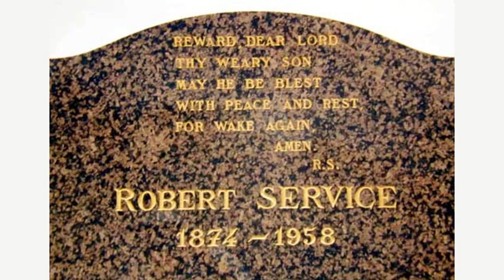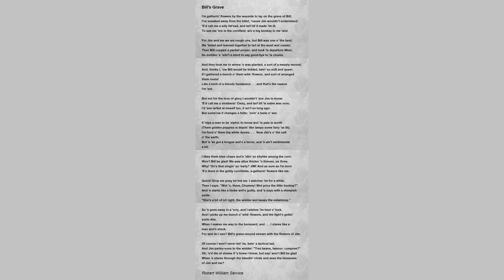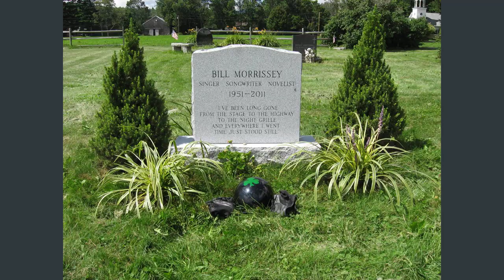Bills Grave by Robert William Service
Bill's Grave by Robert William Service

I'm gatherin' flowers by the wayside to lay on the grave of Bill;

     I've sneaked away from the billet, 'cause Jim wouldn't understand;

     'E'd call me a silly fat'ead, and larf till it made 'im ill,

     To see me 'ere in the cornfield, wiv a big bookay in me 'and.

     For Jim and me we are rough uns, but Bill was one o' the best;

     We 'listed and learned together to larf at the wust wot comes;

     Then Bill copped a packet proper, and took 'is departure West,

     So sudden 'e 'adn't a minit to say good-bye to 'is chums.

     And they took me to where 'e was planted, a sort of a measly mound,

     And, thinks I, 'ow Bill would be tickled, bein' so soft and queer,

     If I gathered a bunch o' them wild-flowers, and sort of arranged them round

     Like a kind of a bloody headpiece . . . and that's the reason I'm 'ere.

     But not for the love of glory I wouldn't 'ave Jim to know.

     'E'd call me a slobberin' Cissy, and larf till 'is sides was sore;

     I'd 'ave larfed at meself too, it isn't so long ago;

     But some'ow it changes a feller, 'avin' a taste o' war.

     It 'elps a man to be 'elpful, to know wot 'is pals is worth

     (Them golden poppies is blazin' like lamps some fairy 'as lit);

     I'm fond o' them big white dysies. . . . Now Jim's o' the salt o' the earth;

     But 'e 'as got a tongue wot's a terror, and 'e ain't sentimental a bit.

     I likes them blue chaps wot's 'idin' so shylike among the corn.

     Won't Bill be glad! We was allus thicker 'n thieves, us three.

     Why! 'Oo's that singin' so 'earty?
JIM!
 And as sure as I'm born

     'E's there in the giddy cornfields, a-gatherin' flowers like me.

     Quick! Drop me posy be'ind me. I watches 'im for a while,

     Then I says: "Wot 'o, there, Chummy! Wot price the little bookay?"

     And 'e starts like a bloke wot's guilty, and 'e says with a sheepish smile:

     "She's a bit of orl right, the widder wot keeps the estaminay."

     So 'e goes away in a 'urry, and I wishes 'im best o' luck,

     And I picks up me bunch o' wild-flowers, and the light's gettin' sorto dim,

     When I makes me way to the boneyard, and . . . I stares like a man wot's stuck,

     For wot do I see?
BILL'S GRAVE-MOUND STREWN WITH THE FLOWERS OF JIM.

     Of course I won't never tell 'im, bein' a tactical lad;

     And Jim parley-voos to the widder: "Trez beans, lamoor; compree?"

     Oh, 'e'd die of shame if 'e knew I knew; but say! won't Bill be glad

     When 'e stares through the bleedin' clods and sees the blossoms of Jim and me?